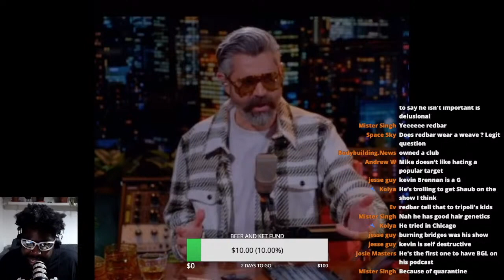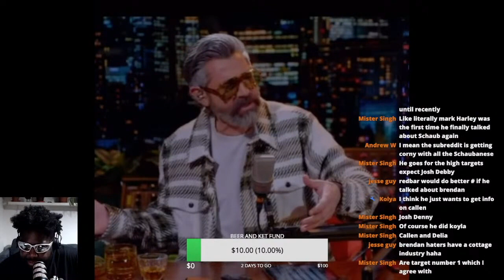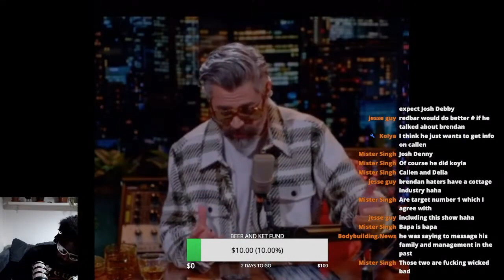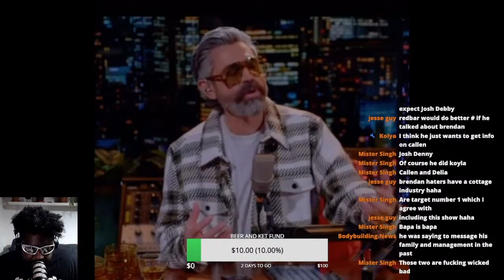WHY IS REDBAR DEFENDING BRENDAN SCHAUB?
MIKE REDBAR DOES NOT UNDERSTAND WHY CHRIS D'ELIA DOESN'T GET MORE HATE THAN BRENDAN SCHAUB ON REDDIT